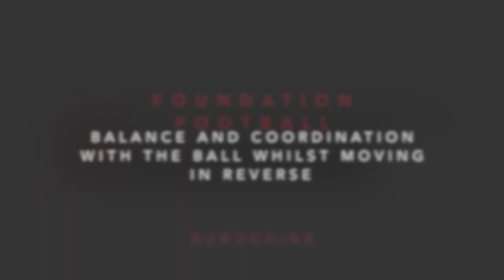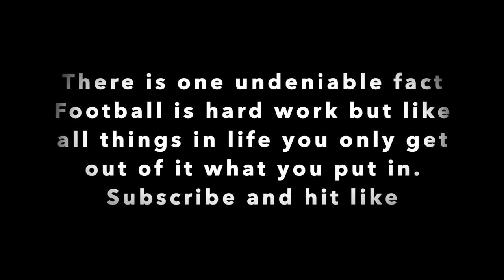Moving with the ball in reverse